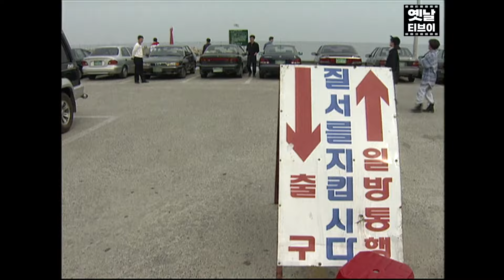겨울에도 차량행렬! 속초 대포항과 설악산목우재 (1996년) | 옛날티브이 고전영상 옛날영상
진정한 속초 여행은 겨울이지!